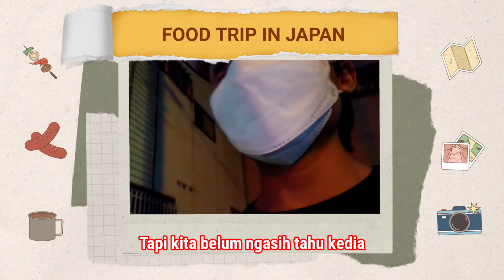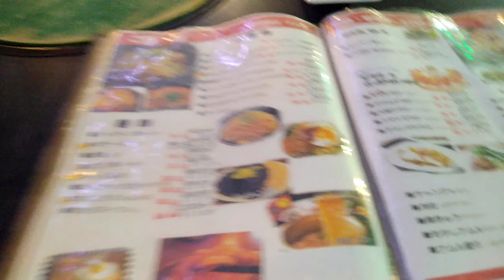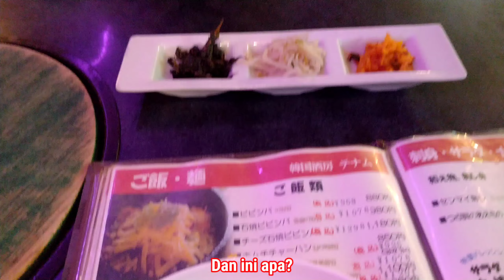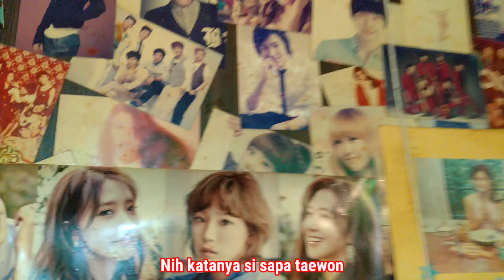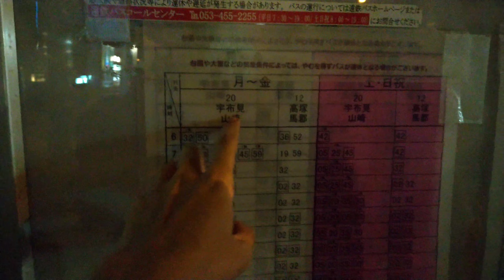FOOD TRIP IN JAPAN‼️PERTAMA KALINYA KE RESTORAN KOREA DI JEPANG‼️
Haii semuaaaa~ Jadi ini video aku ke empatbelas video vlogku dan selanjutnya akan jadi channel vlogku nantinya, dan video kali ini ceritanya aku mau makan ke restoran temen kankoku (korea) restoran korea nihh, tapi harus ati ati banget nih harus stay halal yaa.. teruss tonton yaa!!

~ Mantap Jawaa!!! ~